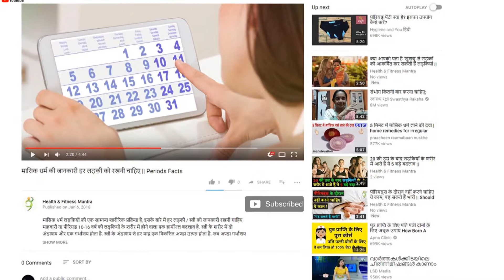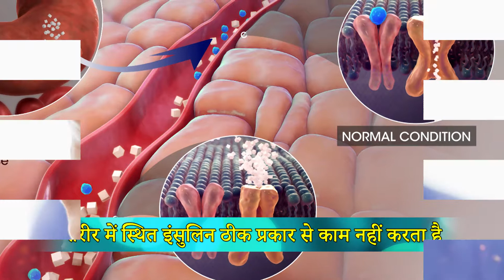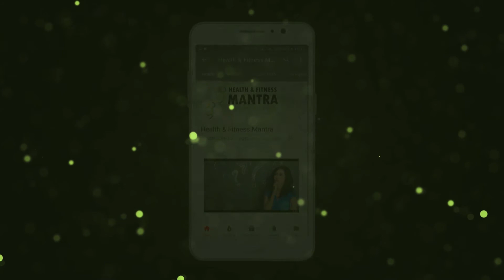समय रहते कराएं टाइप 2 डायबिटीज की जांच || Take time to investigate type 2 diabetes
अंतर्राष्ट्रीय मधुमेह संघ के अनुसार भारत में करीब 6.1 करोड़  से अधिक लोग मधुमेह (Diabetes) से पीड़ित हैं। इसके साथ ही  यह अनुमान लगाया जा रहा है कि वर्ष 2030 तक डायबिटीज के  रोगियों की संख्या बढ़कर 10 करोड़ के आंकड़े को पार कर  जाएगी। वर्ष 2011 में करीब 9.83 लाख लोगों की मौत  डायबिटीज से हुई थी। एक रिकॉर्ड के अनुसार हर सात सेकेंड में  डायबिटीज से एक व्यक्ति की मौत होती है।